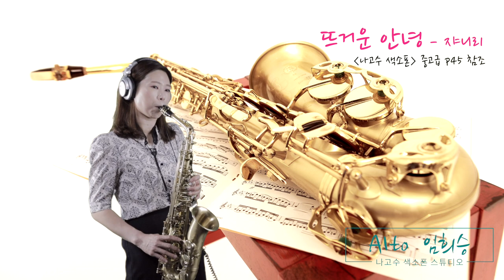[Alto Saxophone] 뜨거운 안녕 - 색소폰 연주 임희승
안녕하세요, 오늘은 "나고수색소폰" 중고급편 레슨-32
수록곡 "뜨거운 안녕"을 연주했습니다.

나고수 중고급45페이지 악보를 참조하세요 ^^
(레슨-32 노래의 조성파악)

MR : ELF808
마우스피스 : 반도린 점보 자바 A55
리드 : 반도린 자바 3호

Intro. Music